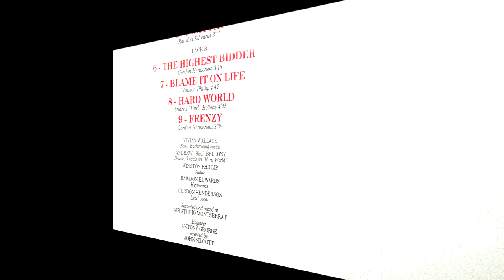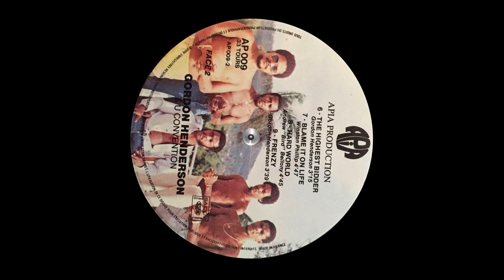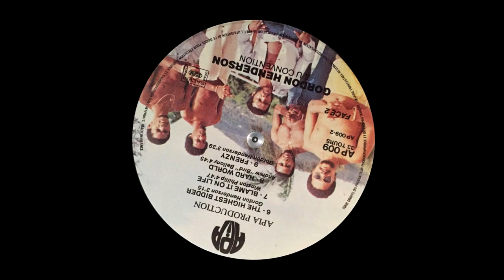GORDON HENDERSON & U CONVENTION - THE HIGHEST BIDDER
S/T Lp 1981
Bass, Backing Vocals – Vivian Wallace
Drums – Andrew "Bird" Bellony*
Engineer – Antony George
Engineer [Assistant] – John Silcott
Executive-Producer, Photography By – Claude Guérard
Graphics, Design [Sleeve Design] – JMLB
Guitar – Winston Phillip
Keyboards – Rawdon Edwards
Lead Vocals – Gordon Henderson